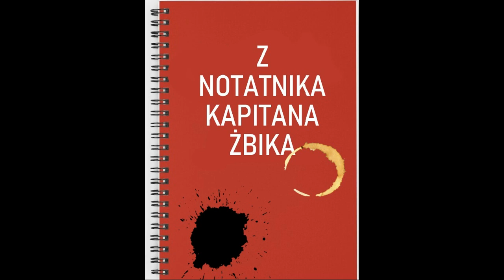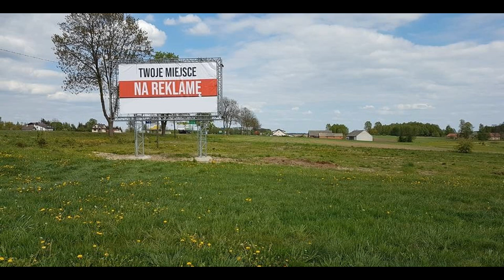Z Notatnika Kapitana Żbika - Wywiad